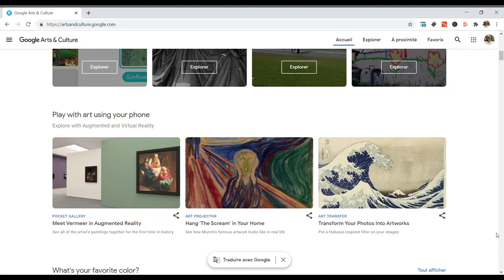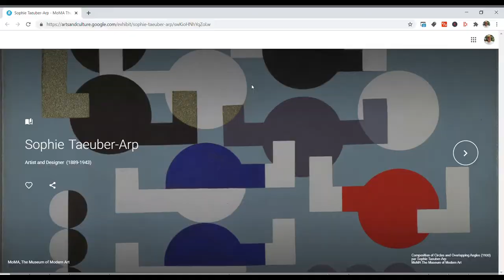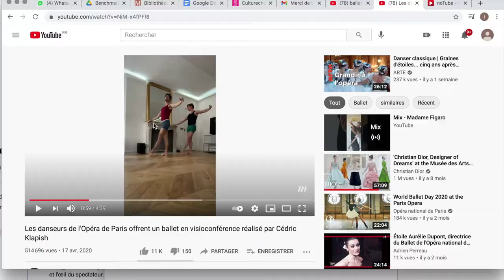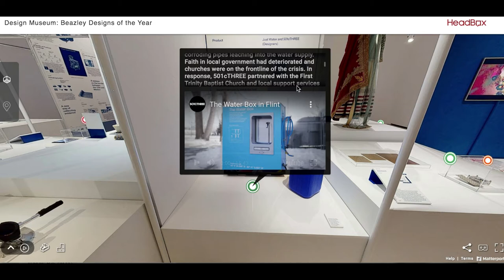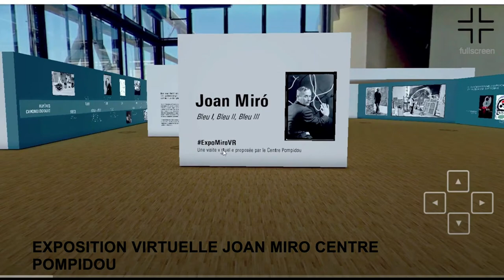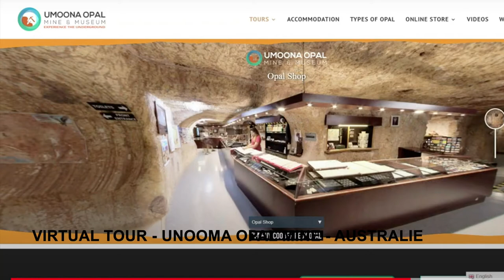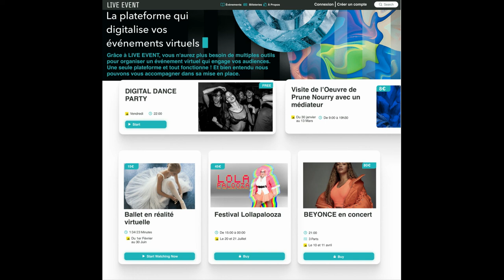Confinement I La culture se réinvente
Durant cette période si particulière, la culture a réussi à se réinventer.
Afin de continuer à exister elle a réussi à trouver des idées innovantes pour assurer sa pérennité malgré le confinement.
Pour ce faire tous les acteurs du monde de la culture ont réussi à se renouveler en se diversifiant grâce à de nouveaux canaux de distribution et de communication notamment grâce aux visites virtuelles, à la réalité augmentée ou divers événements à distance.